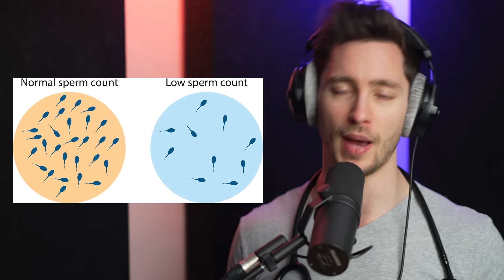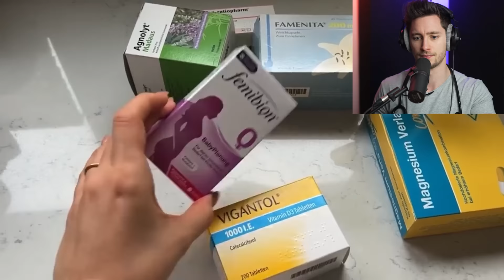Ana Johnson wird NIEMALS Kinder kriegen? Wirklich?! (Reaction) | Arzt reagiert | doc.felix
Das Thema „unerfüllter Kinderwunsch“ ist ein sehr sensibles Thema.
Meine liebe Kollegin @anajohnson  ist mit ihrer sehr persönlichen Geschichte an die Öffentlichkeit gegangen.
Das braucht viel Mut, mein Respekt, damit hilft sie wahrscheinlich vielen anderen Betroffenen Paaren.

Da es beim Thema „unerfüllter Kinderwunsch“ um viele medizinischen und psychologische Themen geht, habe ich sie gefragt, ob ich für euch darauf reagieren darf.

Ich versuche euch die Einzelheiten aus der Sicht eines Arztes zu erklären und wir begleiten Ana auf dem Weg vom Ziehen der Kupferspirale, über die Hormontests bis hin zur Gebärmutterspiegelung.

Bei diesem super komplexen Thema kann ich natürlich nur Stichpunkte aufgreifen, aber falls euch die verschiedenen Untersuchungen beim Arzt wie ein Spermiozytogramm oder die Hormonuntersuchungen und der Zusammenhang mit dem Menstruationszyklus interessieren, dann schaut euch gerne das Video an.

Lasst mich wissen, ob solche Reaktionen für euch interessant sind.
Solltet ihr noch mehr Fragen zum Thema haben, schreibt es in die Kommentare.